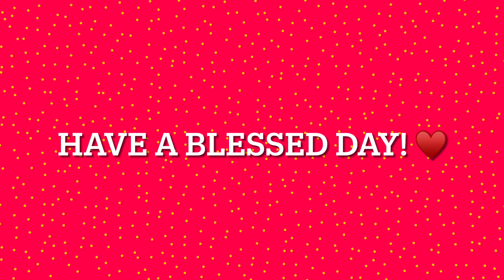Bailey First Time Magtagalog para sa Homeschool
One of her tasks this second week is to try and introduce herself in tagalog. Good start Bailey!